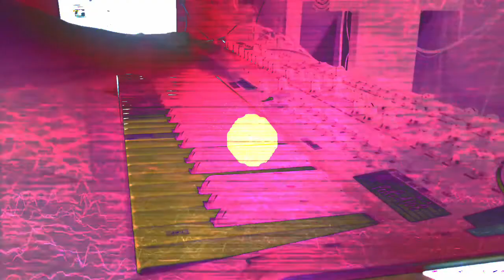Forms of sound made real from beyond all voids of nothingness - Structure without structure manifest